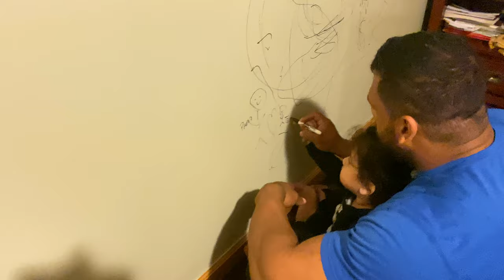A little bit about ourselves II How we came to America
Hey guys! Welcome back here. This is a very different video from our usual stuff. We decided to sit down and do a little intro to our channel which you guys never actually got.